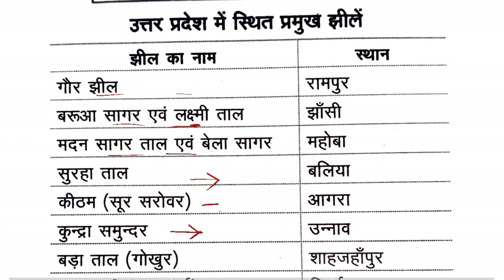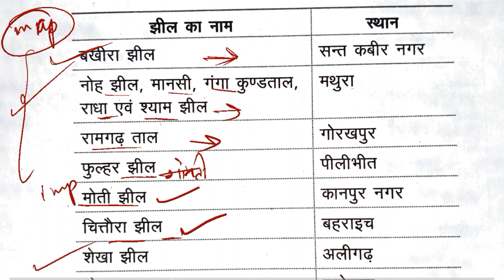Important Lakes Of Uttar Pradesh|UP - GK/GS | उत्तर प्रदेश की प्रमुख झीलें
uppscMost Important Questions of UP GK/GS | Uttar Pradesh Geographical division| Soil of U.P.

UPGK most important Class | UTTAR PRADESH important facts with map @learnersacademy2310
UP-GK up police
upp , UPSI , constable, up ro aro

🔴 CURRENT AFFAIRS 2023 से संबंधित  नोट्स के लिए हमारे निःशुल्क टेलीग्राम चैनल को नीचे दिए गए लिंक से अवश्य Join कर लें, ताकि महत्वपूर्ण जानकारियाँ आपको त्वरित रूप से प्राप्त हो सकें ।

We welcome your valuable feedback and suggestions for further improvements in our contents.